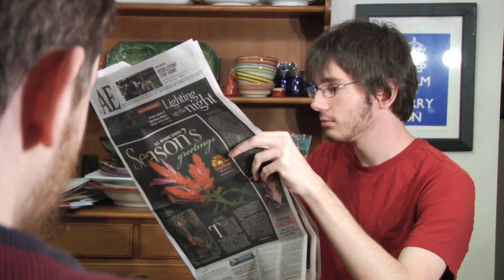National Dental Hygiene Day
my teeth bro